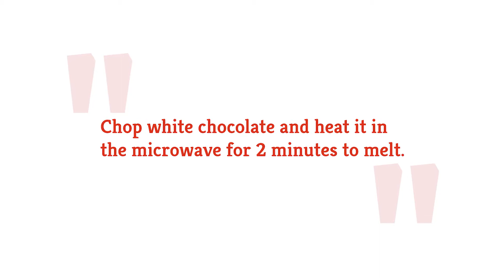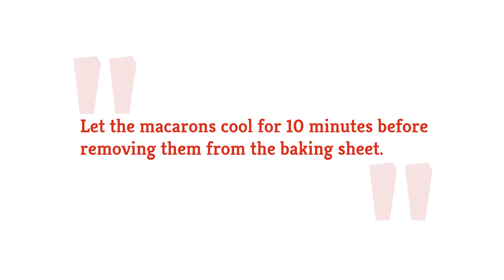Pumpkin Spice Macarons Recipe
Elevate your dessert game this season with this pumpkin spice macarons recipe — it's like pumpkin pie's older, more mature sibling!